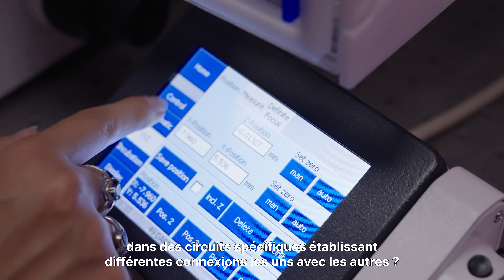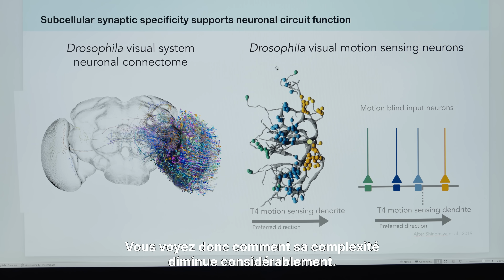Filipe Pinto Teixeira | Impulscience 2025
La formation de circuits de neurones au cours du développement du cerveau est un processus finement orchestré, où les neurones doivent trouver le bon partenaire au bon moment et au bon endroit.

En étudiant le circuit neruonal de détection du mouvement chez la mouche Drosophile, Filipe Pinto Teixeira cherche à décrypter les mécanismes qui permettent la coordination de ce processus, grâce à des techniques de microscopie avancées.

Ses travaux sont soutenus par la Fondation dans le cadre du programme Impulscience.